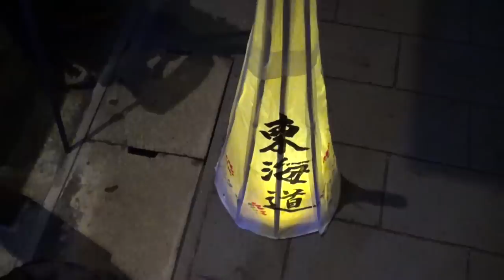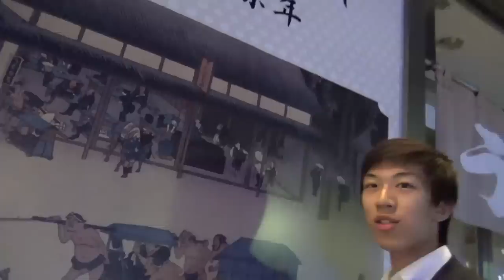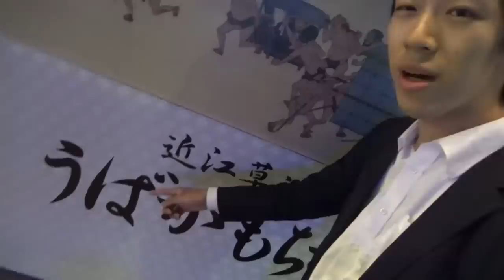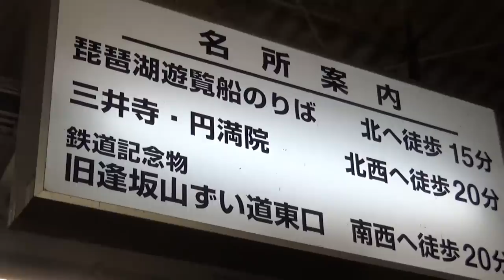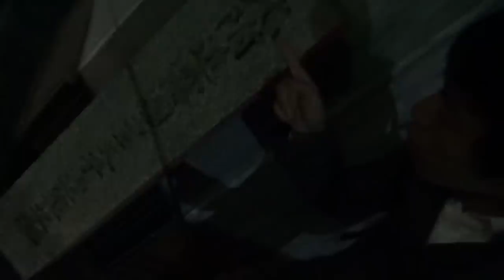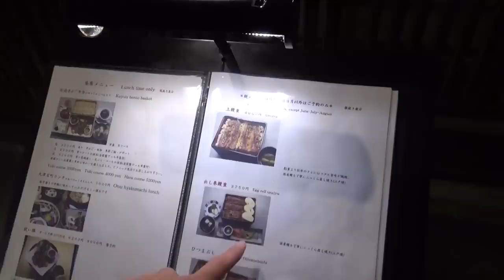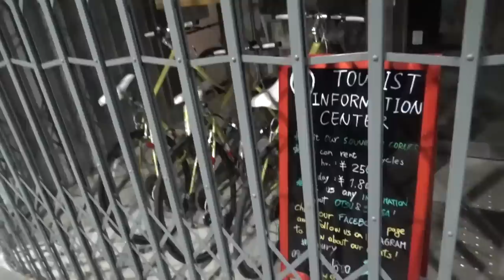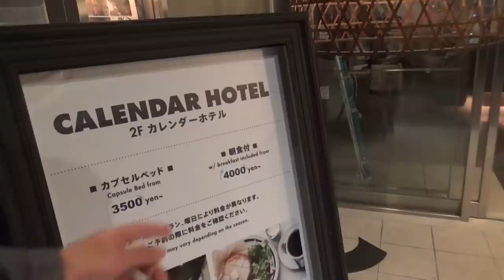(5)【草津＆大津】滋賀県には何があるの？【東海道山陽九州その５】草津駅→大津駅 11/3-104